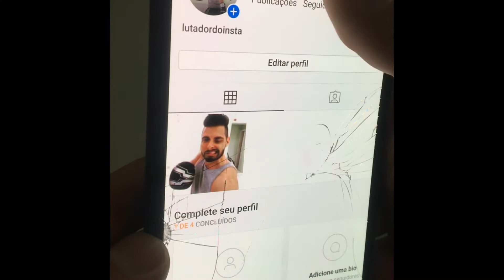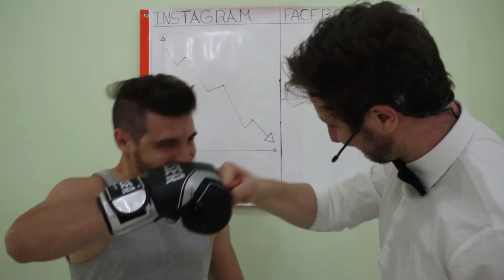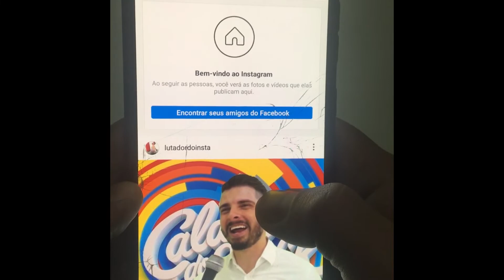Paródia Água com Açúcar - Luan Santana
Paródia da música Água com Açúcar do cantor Luan Santana!